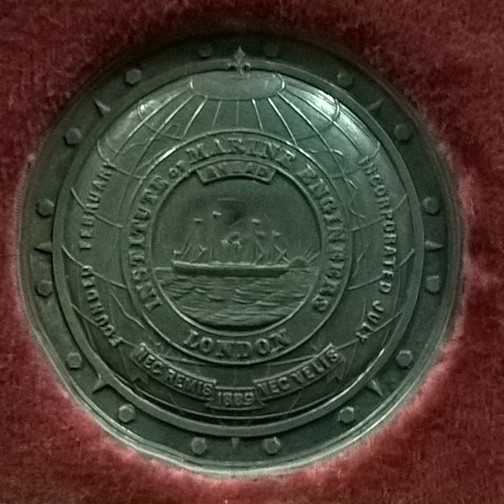Institute of Marine Engineering, Science and Technology | Wikipedia audio article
00:00:38 1 Overview
00:02:14 2 Finances
00:02:46 3 AGM Minutes
00:03:03 4 History
00:03:24 4.1 Presidents
00:03:33 4.2 Secretary/Chief Executive
00:04:27 5 IMarEST topics
00:04:37 5.1 International standing
00:05:44 5.2 Members
00:07:03 5.3 Corporate Membership Categories
00:09:17 5.4 Registration
00:10:29 5.5 Magazines
00:11:25 5.6 Technical &amp; Scientific Journals
00:13:47 5.7 Books
00:14:39 5.8 Events and Conferences

- Socrates

SUMMARY
The Institute of Marine Engineering, Science and Technology (IMarEST) is the international membership body and learned society for marine professionals operating in the spheres of marine engineering, science, or technology. It has registered charity status in the U.K.. It has a worldwide membership of 21,000 individuals based in over 128 countries. The Institute is a member of the UK Science Council and a licensed body of the Engineering Council UK.